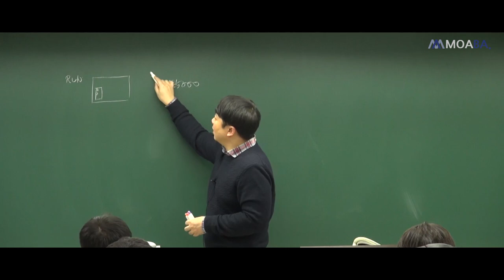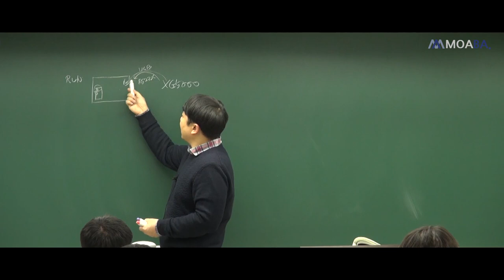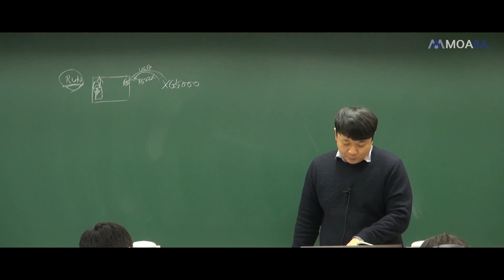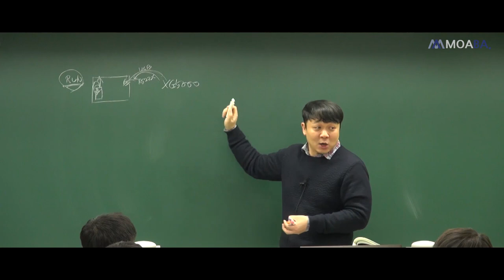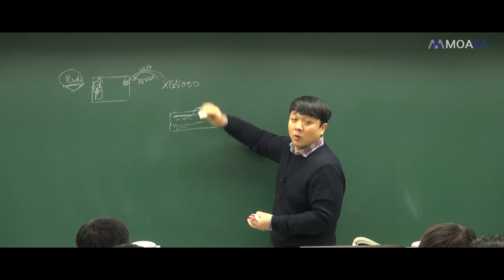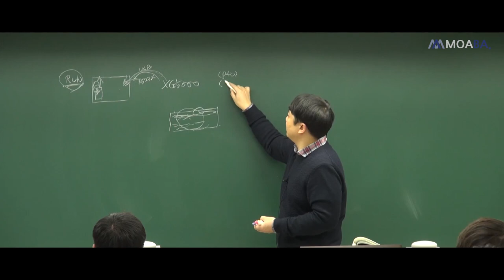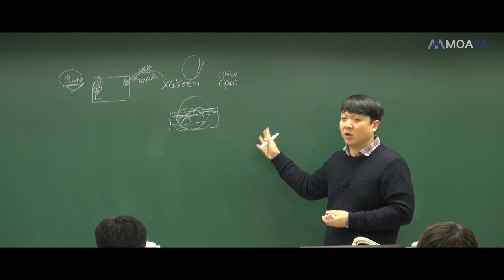전기기능장 XGB Run모드, Stop 모드 설명 [모아전기학원]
전기기능장 PLC - XGB Run모드, Stop 모드 설명